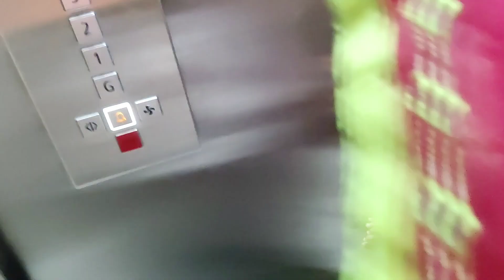বৃষ্টির পছন্দে শাড়ি কিনলাম নিজের জন্য 🛍️ Pujo Saree Shopping for Relatives